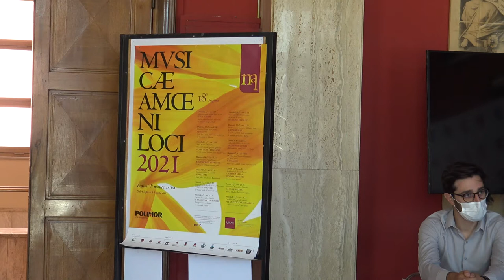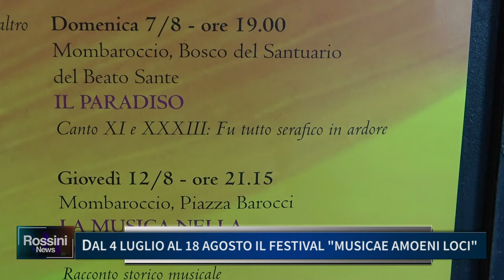DAL 4 LUGLIO AL 18 AGOSTO IL FESTIVAL MUSICAE AMOENI LOCI